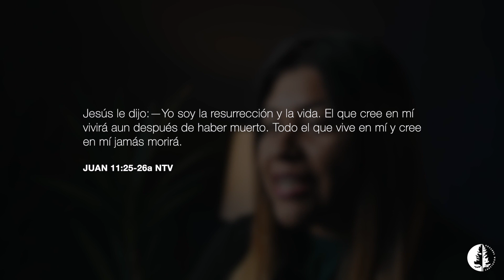Día 7 | Ayuno Y Oración 2024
Ayuno Y Oración 2024 (Día 7)

CREEMOS EN LA RESURRECCIÓN

JUAN 11:25-26a NTV Jesús le dijo:—Yo soy la resurrección y la vida.[a] El que cree en mí vivirá aún después de haber muerto. 26 Todo el que vive en mí y cree en mí jamás morirá.

Te invitamos a que te unas a Hosanna Ora Primero en ayuno y oración.

Nuestro deseo es enseñarle a la gente que Dios está disponible. Si estás en el área de Houston y ciudades cercanas, y no asistes a ninguna iglesia, ¡nos gustaría recibirte en Hosanna Woodlands!

Nos reunimos en:
The Woodlands High School
6101 Research Forest Dr.